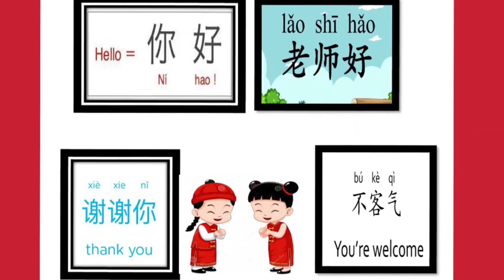Chinese greetings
Chinese greetings  for classroom Day 1